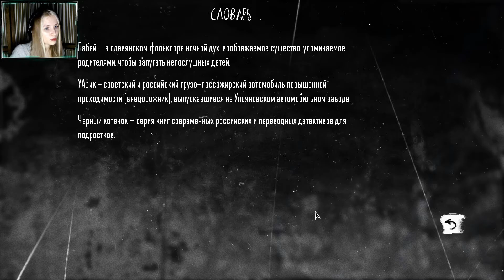TINY BUNNY #1 ➤ ЗВЕРИНЫЙ СТРАХ